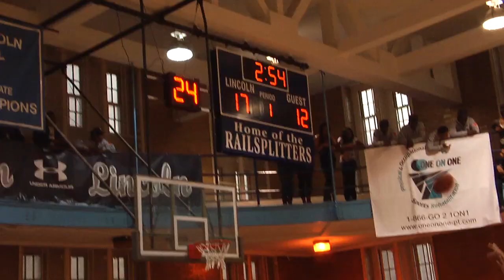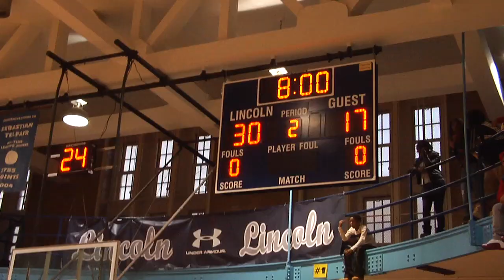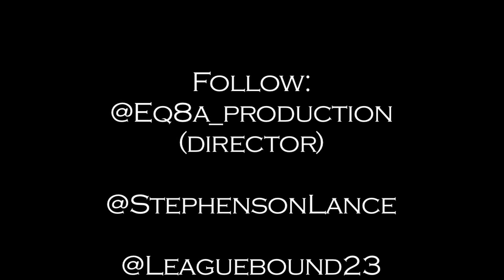lance stephenson and others give back.. {Bornready}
Players...lance stephenson (Pacers), Brandon Jennings (Bucks), Kemba Walker (bobcats), Sebastian Telfair (Suns), derick Williams (Timberwolves), Greivis Vasquez (Hornests), Robert Glenn (Pro - OS) Aaron Harper (Bornready)